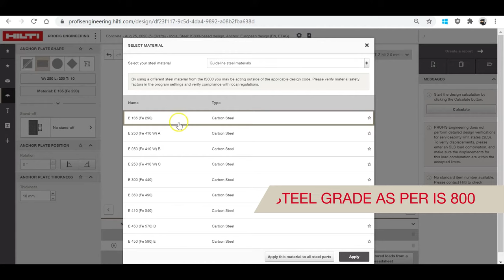PROFIS Engineering - Now with IS Code Integration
The New Profis Engineering premium suite now enables you to design your steel to concrete connection complying with Indian Standard Code IS 800: 2007. Watch this video to see how you can select steel materials, select concrete grades and verify concrete bearing as per Indian Standards.